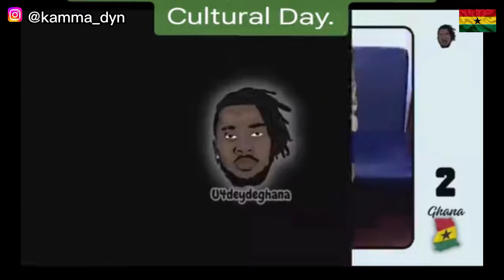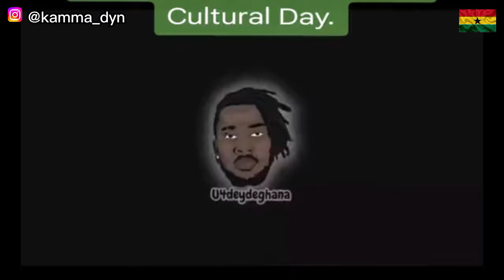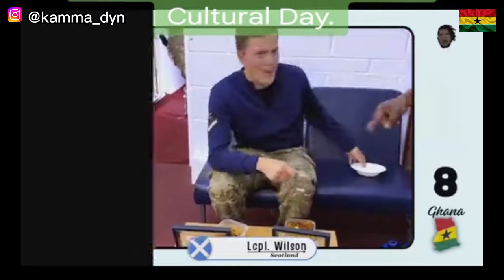GHANA vs NIGERIA JOLLOF || The BRITISH ARMY & The EGYPT COMPETITION Settled The DEBATE || Kamma Dyn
The dish's origins are traced to the Senegambian region. Regional variations are a source of competition between the countries of West Africa, and in particular Nigeria and Ghana, over whose version is the best; in the 2010s this developed into a friendly rivalry known as the "Jollof Wars"